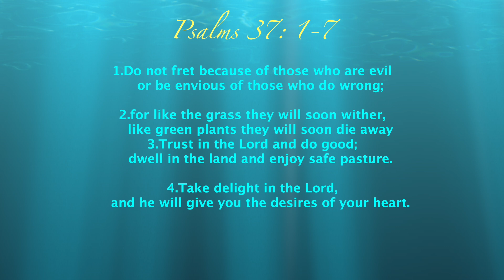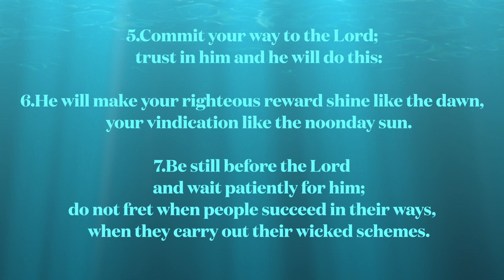Just Leave It Alone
Just take your hands off of your issues and let God Arise